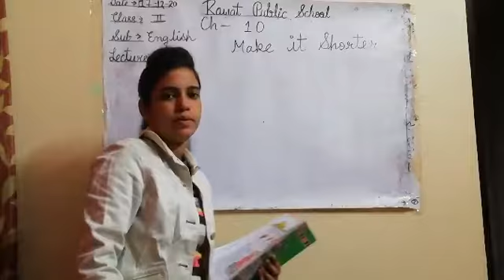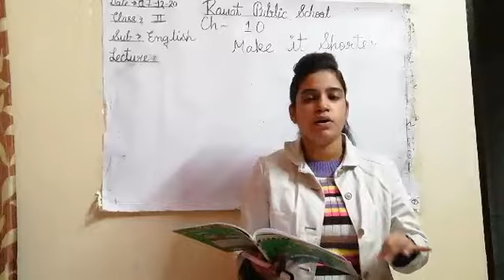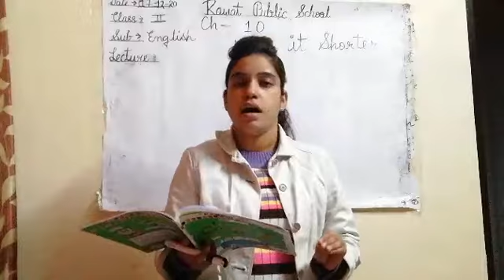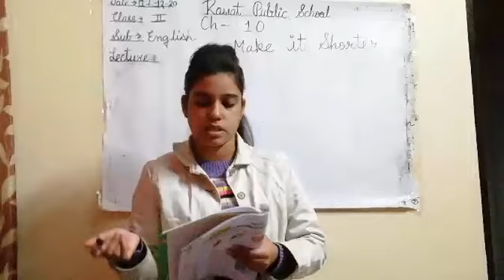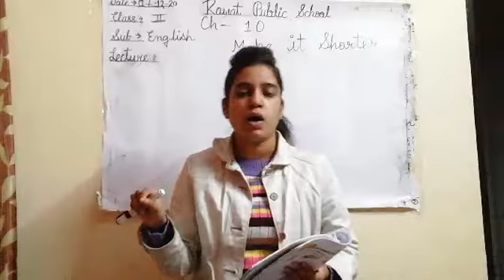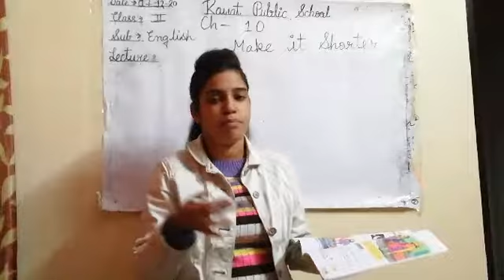E. M, Class - 2nd, Sub - English Reader